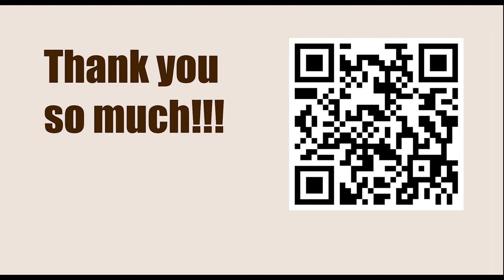Chessable Masters Play-In - Round: 6 || Dmitry Andreikin vs C. Henriquez Villagra - March 13, 2023